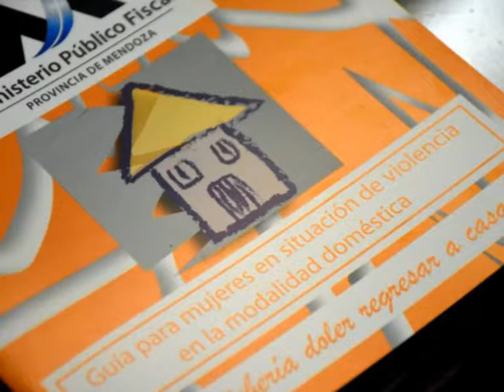GRAVE VIOLACIÓN A LOS DERECHOS HUMANOS